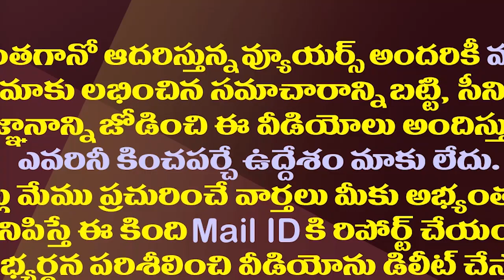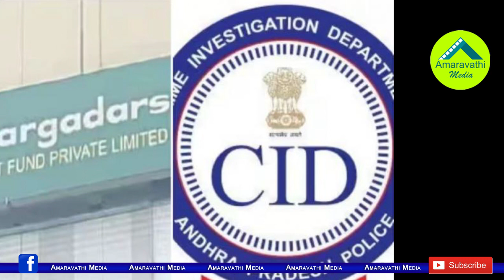రామోజీరావు పరువు జాతీయస్థాయిలో ఇలా తీసేశారా?| Ramoji Rao's Reputation Damaged At The National Level